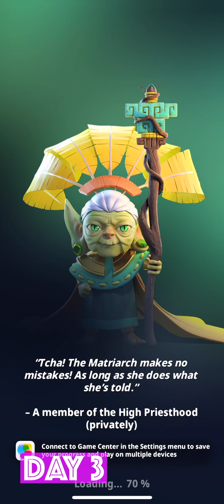Rivengard - Review 3/5, Game Play Walkthrough No Commentary 3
Provider: Snowprint Studios AB
Release Date: January 22, 2021
Age Rating: 12+